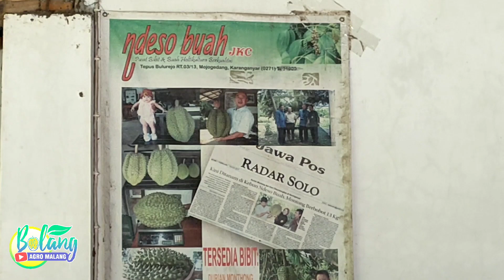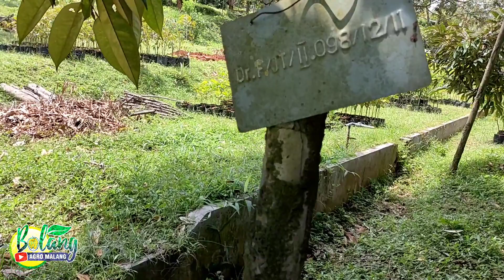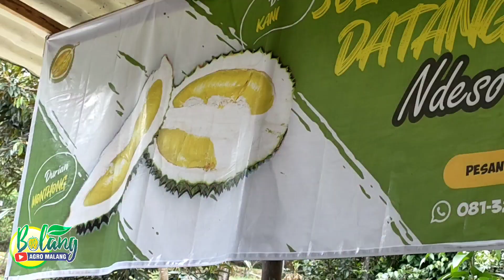BERKUNJUNG DI KEBUN DURIAN MONTHONG PAK JOHAN ARIONO || BOLANG AGRO MALANG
kali ini kita akan mendatangi kebun durian milik suhu durian asal Karanganyar pak Johan ariono yang sudah 20 tahun mengebunkan jenis durian monthong. seperti apa kebun kebun beliau yuk kita simak vidionya